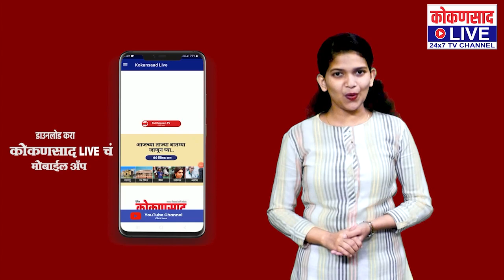काळसे डंपर अपघातप्रकरण | वैभव नाईकांची पोलीस ठाण्याला धडक | Vaibhav Naik